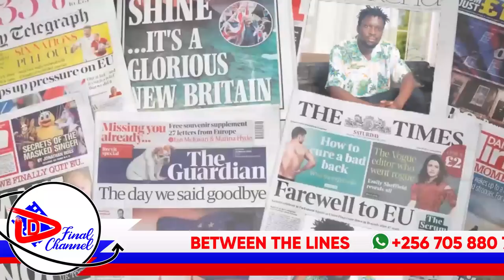EBYA SPICE DIANA BITABUSE. BATTIDDE OMUNTU MU MAKA GE. POLICE EMUYISE YENYONNYOLEKO KU MULAMBO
TRENDING STORY